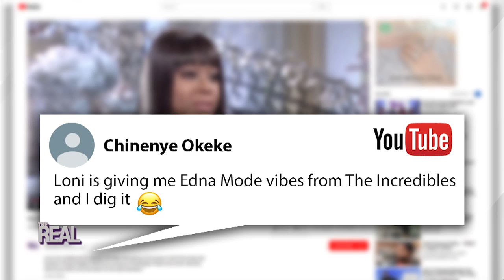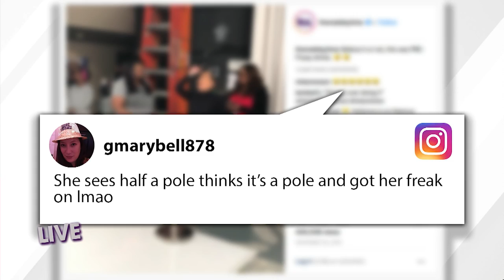Part 2 - If You’ve Left a Comment, Then You Need to Watch This